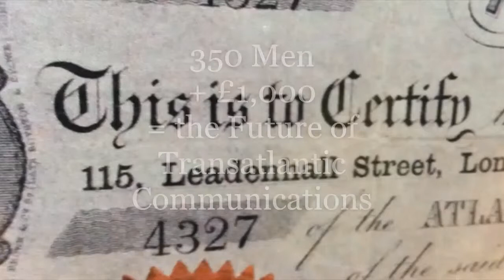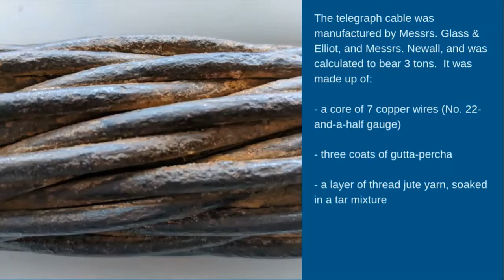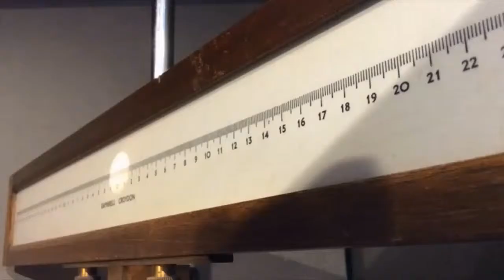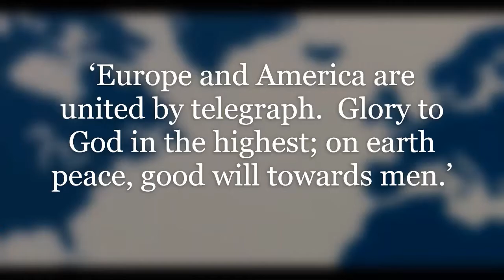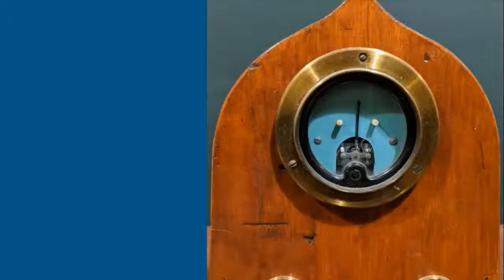A Brief History of the 1858 Transatlantic Cable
This is a tale that begins with failure, as stories of all great innovations tend to do.

In the early 1850s, the NEW YORK, NEWFOUNDLAND, & LONDON TELEGRAPH COMPANY – led by Mr Cyrus Field – was formed.  It acquired the rights to land a telegraph cable at Newfoundland.

In search of investors, Mr Field went to London.  350 men bought shares worth £1,000 each, and the ATLANTIC TELEGRAPH COMPANY was born.

For the venture, HMS AGAMEMNON (a 3,200-ton battleship) and USS NIAGARA (a 5,000-ton frigate) were loaned by their respective governments.

This was before the development of the cableship as we know it today.

The telegraph cable was manufactured to bear 3 tons.  It was made up of:
- a core of 7 copper wires (No. 22-and-a-half gauge)
- three coats of gutta-percha
- a layer of thread jute yarn, soaked in a tar mixture
- all coated with 18 strands of iron wire, each strand made of 7 wires, each No. 22 gauge.

AGAMEMNON and NIAGARA were joined by four other ships (the paddle-steamers HMS LEOPARD and USS SUSQUEHANNA, survey ship HMS CYCLOPS, and tug WILLING MIND).

On 7th August, the cable fleet left Valentia, paying out as they went.  Four days later, disaster struck.

The cable break was applied with too much force, so as the stern of the ship rose with the swell of the waves the cable parted in two and a half miles of water.

The Success of the 1858 Cable
For the second attempt, it was agreed AGAMEMNON and NIAGARA would meet mid-ocean and lay the cable as they steamed in opposite directions.

On their way, the ships ran through a storm.  AGAMEMNON suffered most - rolling heavily, decks awash, threatening to capsize.

Despite storms, near-collisions, and whales, AGAMEMNON landed its cable at Knightstown, Valentia, on 5th August.  NIAGARA landed its cable at Bay Bulls Arm, Newfoundland on the same day.

Mr Cyrus Field was present for the landing of the cable at Newfoundland.  In St John's, there were celebrations.  There was a ball, parade, regatta, and illuminations.  The beers flowed freely.

Newfoundland and Valentia spoke to one another by relay for 23 days, but the signal was very weak.  Messages had to be repeated, and at times, the signal could only be detected using a mirror galvanometer.

Whilst the cable could, it sent messages from the directors of the ATLANTIC TELEGRAPH COMPANY:
‘Europe and America are united by telegraph.  Glory to God in the highest; on earth peace, good will towards men.’

By relay, the speed was little over one word of five letters a minute.  By galvanometer, the speed was two words a minute.

According to an 1861 government report, the last message received on 1st September by Valentia was:
12:52pm: ‘Forty-eight words.  Right, right.’

The last message received by Newfoundland was:
1:30pm: ‘C. W. Field, New York, please inform [American] government we are now in position to do best to forward [their government messages to England.  Saward, London].’

Why the 1858 Cable Failed
The electrical signals had to pass down a cable over 2,500 miles long using only 600 volts.  This wasn’t enough, and the signal was weak.

At the eastern end, it was decided to increase the voltage.  As a result, the inadequate cable, weaken by bad handling and deteriorating insulation, failed.

In the years that followed, the American Civil War interrupted any attempt to lay a third cable.  But Mr Field, Mr Pender, and company, did not give up.  The 1858 communication innovation had been a sensation.  Another attempt would be made.